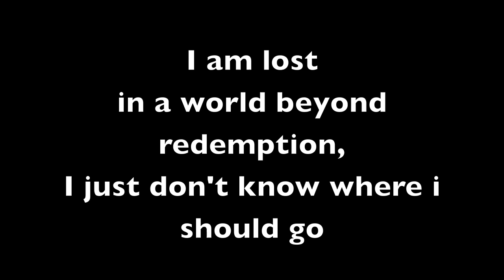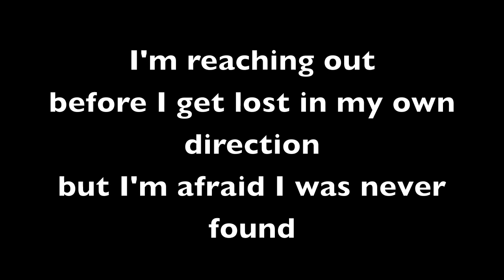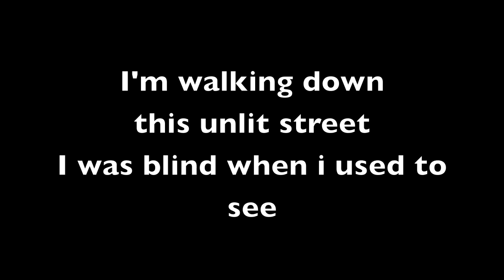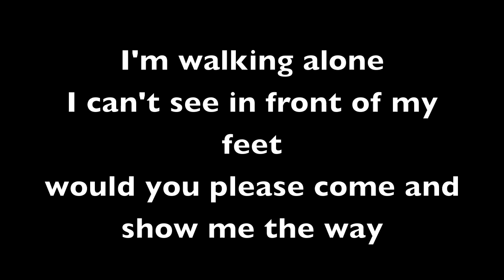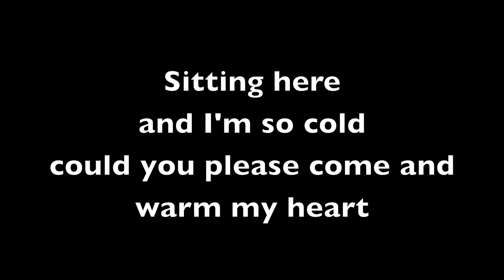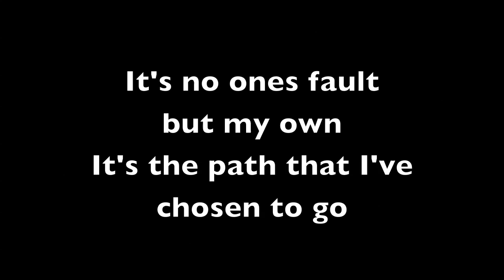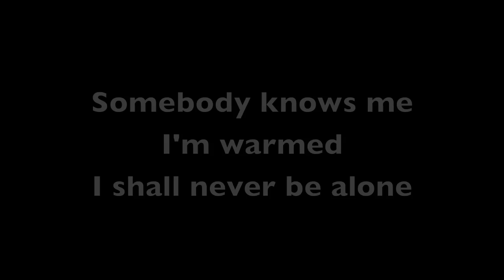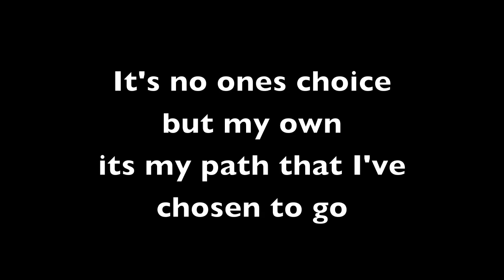Alone is My Way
a song i wrote 2 years ago and has always felt incomplete but now it is ready for you to have a listen.